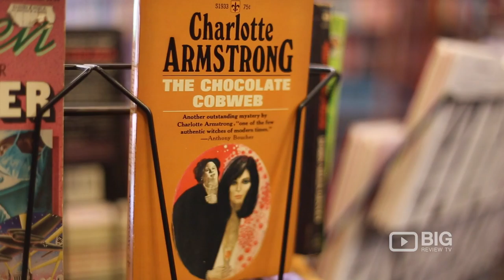The Mysterious Bookshop a Bookstore in New York selling Books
The Mysterious Bookshop
58 Warren Street New York NY United States 10007

One of the oldest mystery specialist bookstores in America, the Mysterious Bookshop! They stock the finest selection of new mystery hardcovers, paperbacks and periodicals.